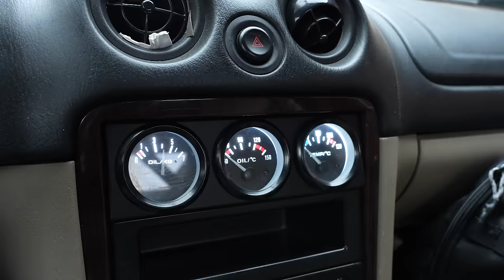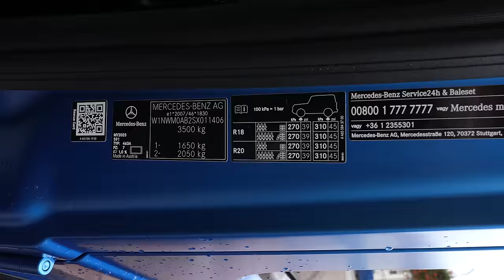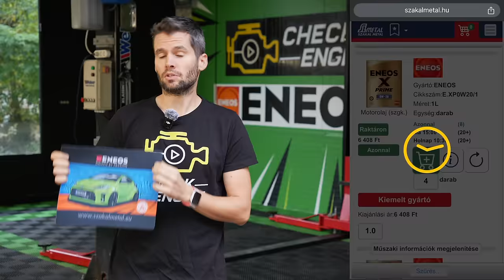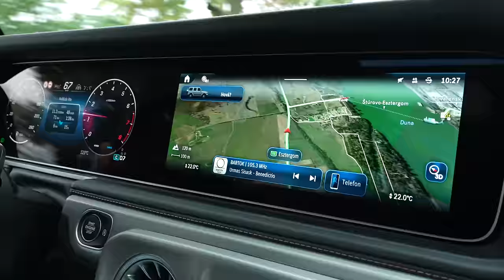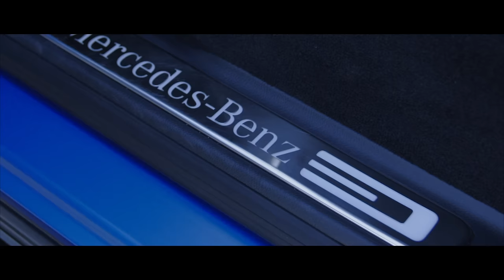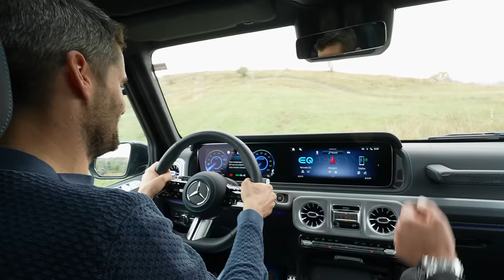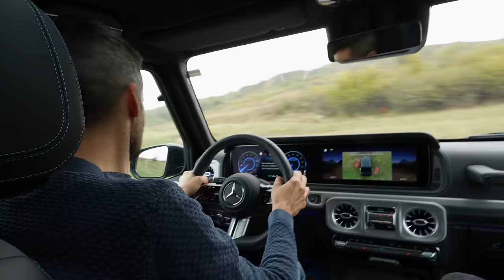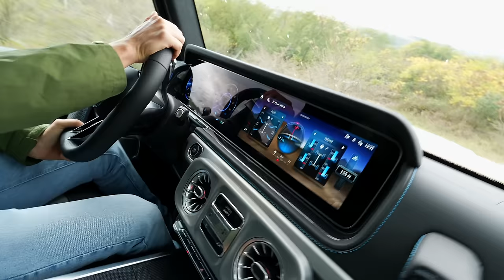A G Merci örök, de ELEKTROMOSAN IS? 😮 - Check Engine Sztori